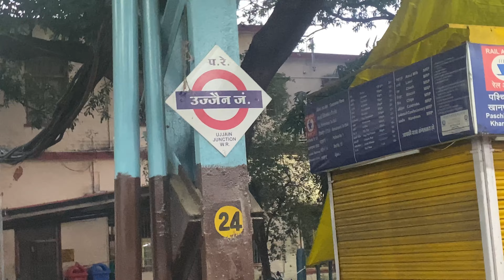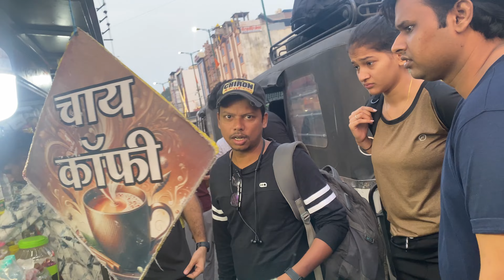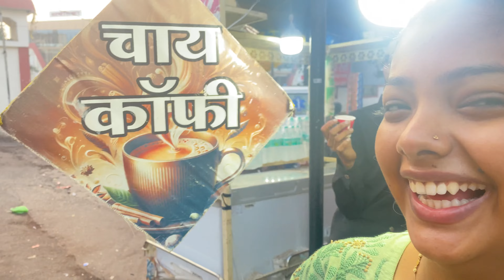Mahakal Ujjain trip vlog part 1 Full Darshan Ujjain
We all explore Mahakal Temple, ￼